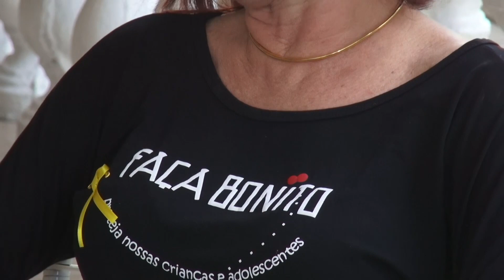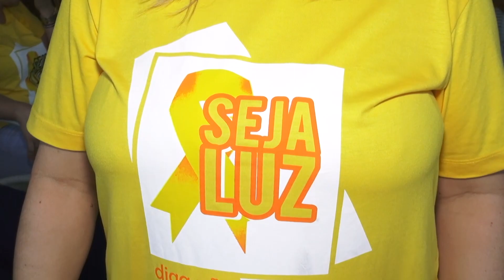Posvenção ao suicídio - Notícias da Igreja (23.09.18)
O cuidado com a família que perde um ente querido que atentou contra a própria vida é o que você acompanha nesta matéria.